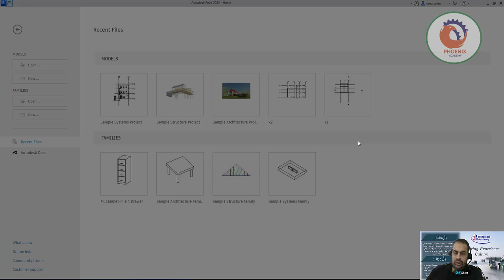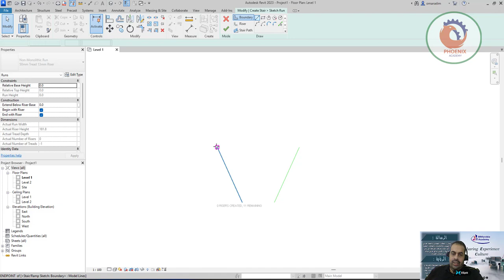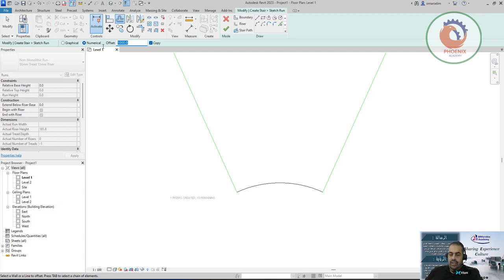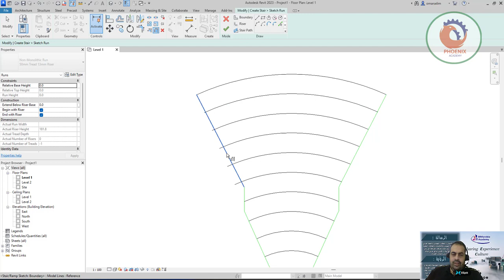Model any Shape of Stair in Revit Tutorial رسم السلم في الريفيت